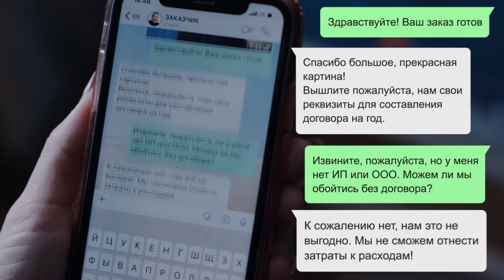ГАУ РС (Я) "Центр "Мой бизнес" - видеоролик о самозанятых